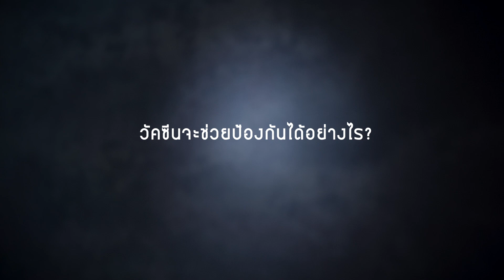วัคซีนจะช่วยป้องกันได้อย่างไร โดย นพ.ประสิทธิ์ วัฒนาภา